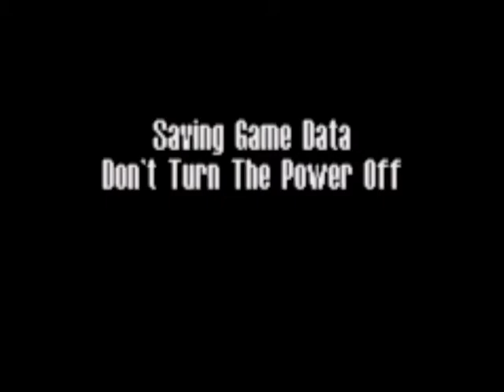Max Payne Playthrough Part 4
MAHAHAHA!!! Part 4